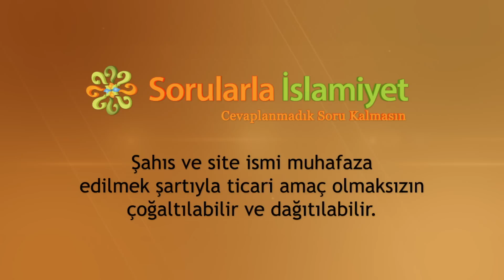İğne yaptırmak orucu bozar mı? - Sorularla İslamiyet